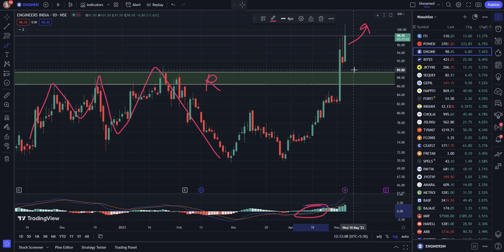Engineers India Share Latest News,engineers india share target,engineers india share analysis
engineers india limited share result,